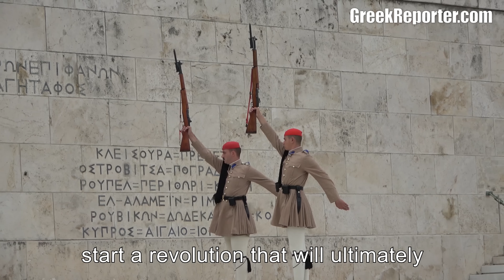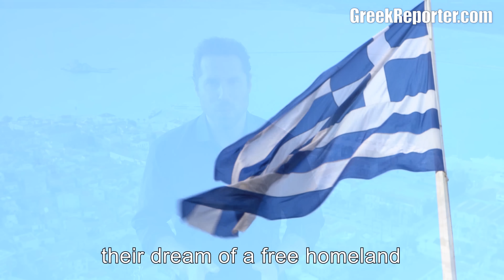The Greek Revolution of 1821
On this day, March 25, in 1821, a few brave Greek men started a revolution against the Ottoman Empire that ultimately resulted in the state of Greece. Full story